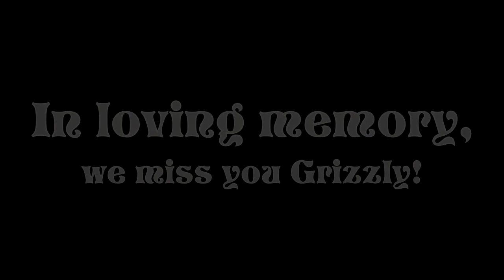Grizzly Jones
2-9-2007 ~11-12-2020